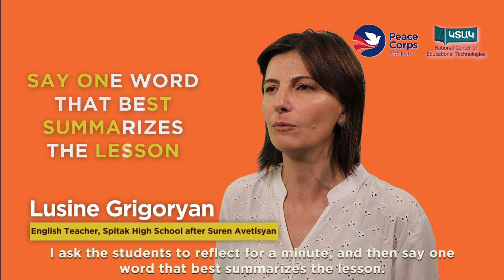That’s a Wrap!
A lesson that starts well should also end well. Today’s video looks at some useful ways of wrapping up a lesson. Tell us how you closed your last class.